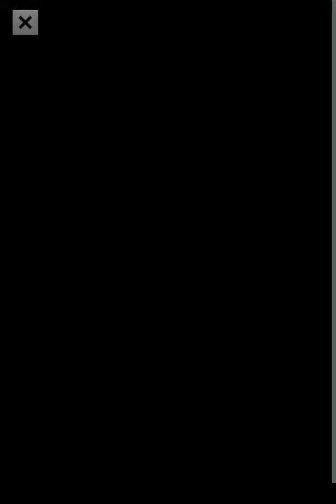Buddy Toss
Buddy Toss is super fun and makes me laugh every time!

Tap to toss the man in his arms into the air and tap on it again before he falls to the ground.
Repeat, Until he was toss to the Galaxy.
Ha, I am laughing out loud!

Features:
◉ Perfect design,Full of funny.
◉ Endless game mode
◉ Tablet support
◉ Global Leaderboards

Buddy Toss is Suit for all age and completely FREE to play!
Now play and become the strongest man in world!